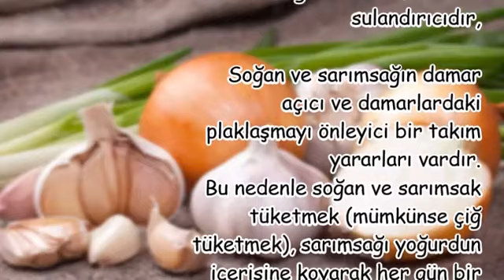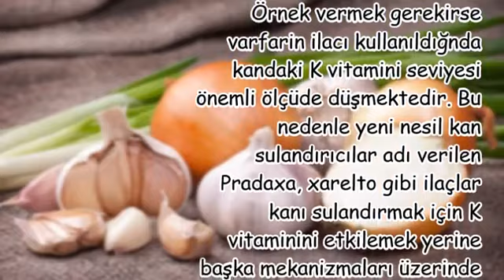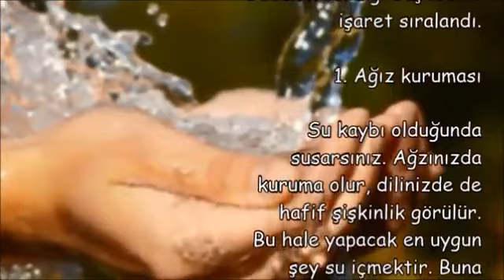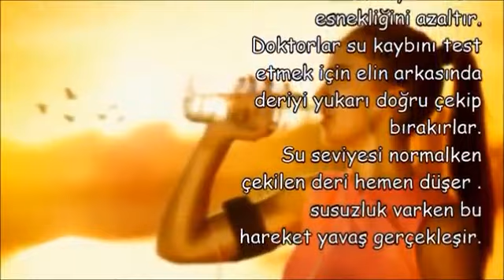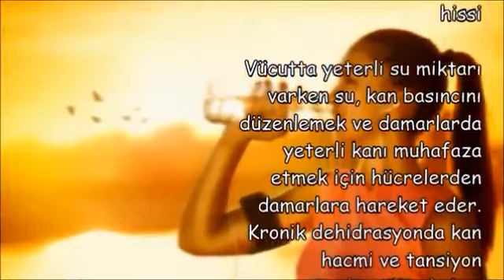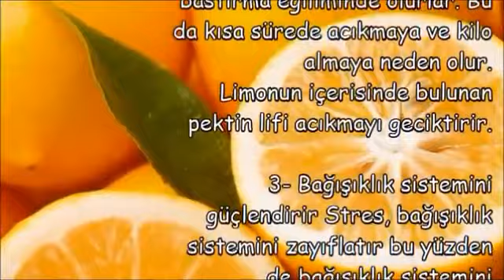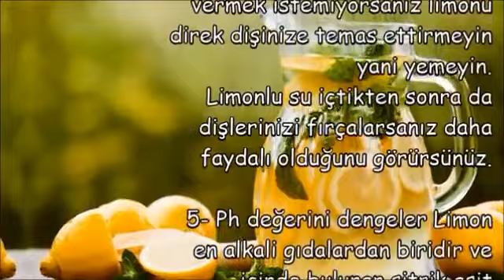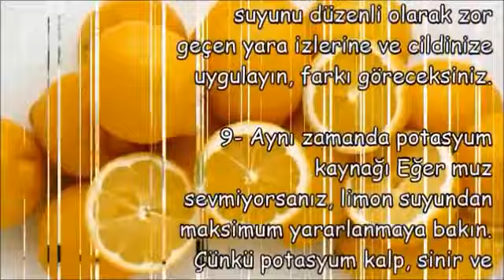Soğan ve sarımsak kan sulandırıcıdır,